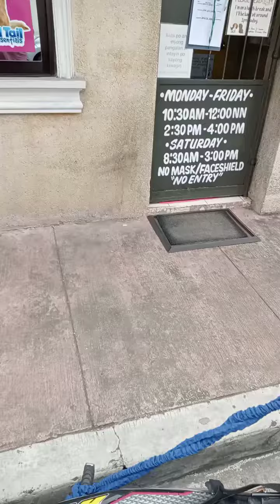ogie Belgian malinois puppies may kuwento sa mall#belgianmalinois